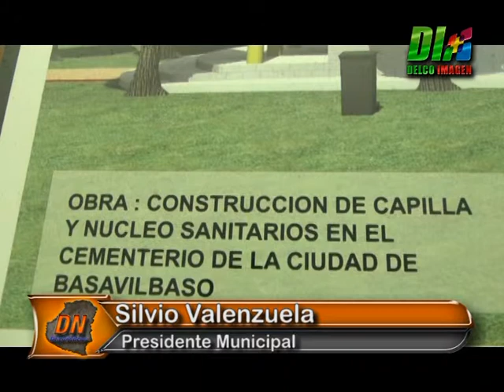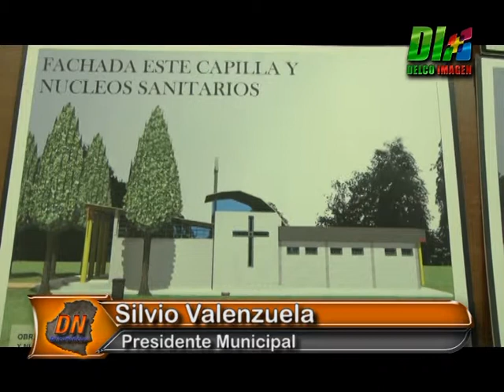Delco Noticias Basavilbaso - Silvio Valenzuela